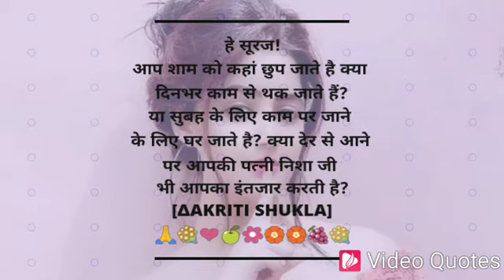Natural beauty ❤️❤️❤️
LOVE YOU ❤️❤️❤️